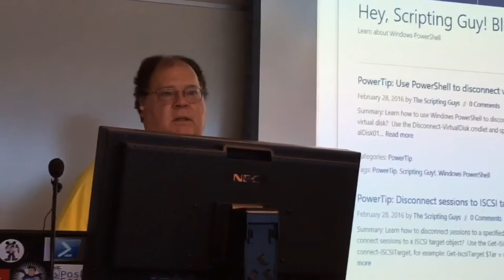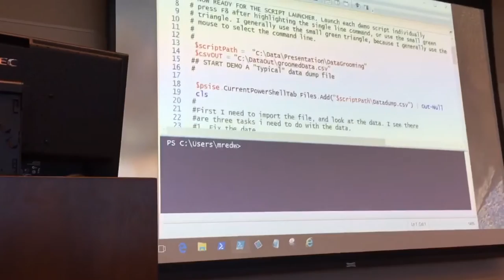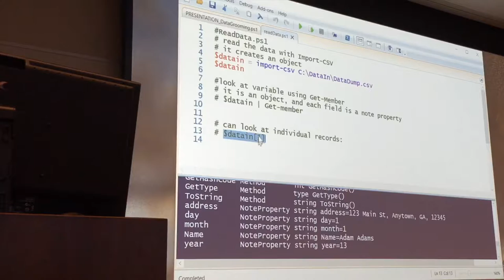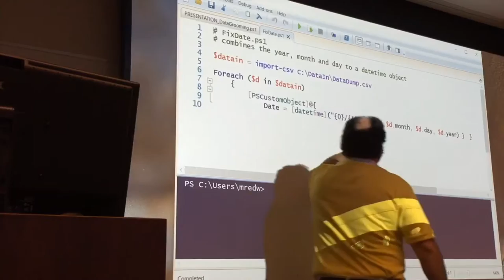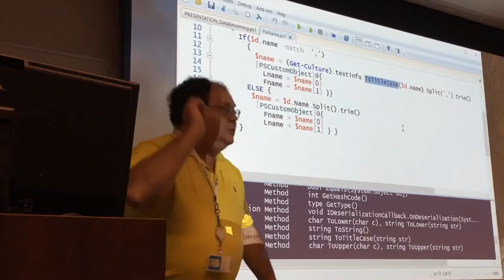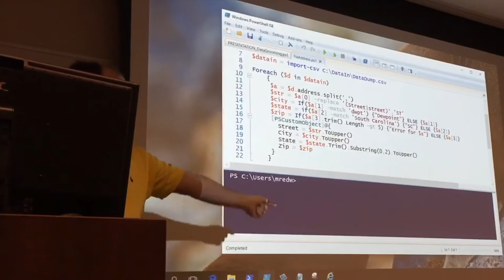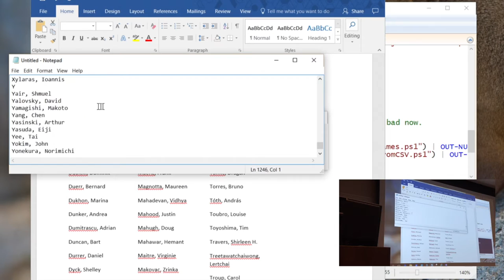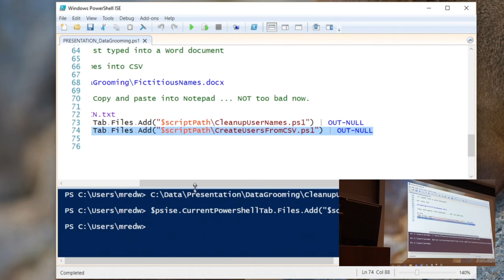AZPosh: "The Scripting Guy" - Microsoft Tempe Office March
Presenter(s): Ed Wilson "The Scripting Guy"
Topic(s): Data Groups
URL(s):

Notes: Cameraman wasn't prepared at the beginning of this video. Had to gerry rig a tripod and troubleshoot the technical issues we were having. Not proud at all of the results.